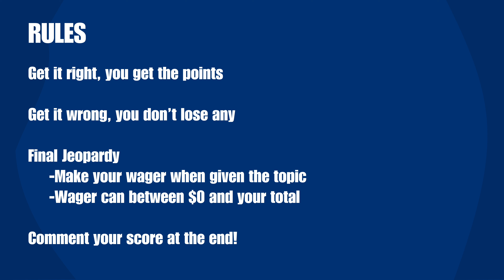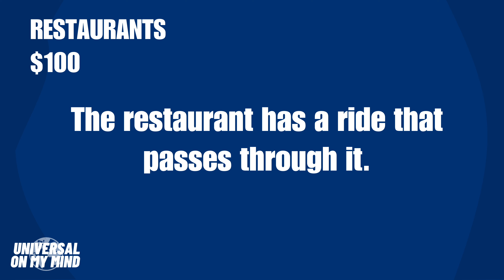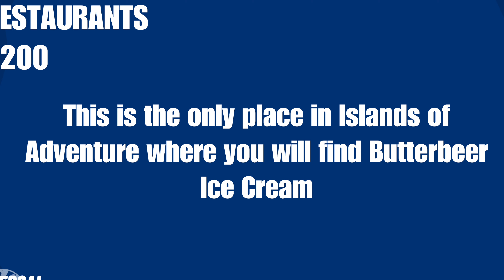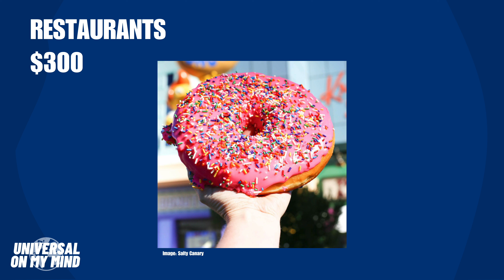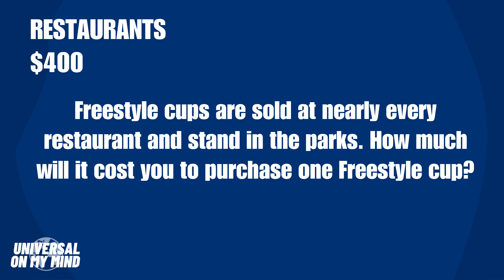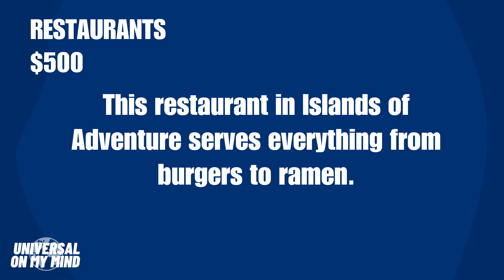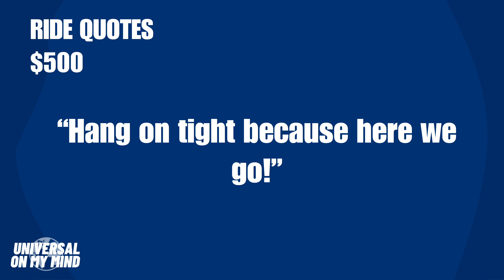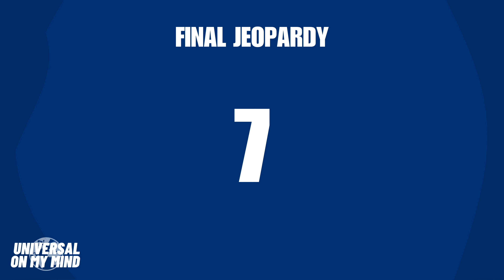Universal Orlando Trivia! How Much Do YOU Know about Universal Orlando? Play Jeopardy with Us!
Today we're playing Universal Orlando trivia--Jeopardy Edition! The trivia categories are Universal Orlando Height Requirements, Queues, Restaurants, and Ride Quotes plus my favorite category: Name that Potter! This is a Harry Potter trivia category where you will be given a still shot from a Harry Potter movie and you will have to name that movie.

We hope you play along & would love if you would comment your scores that you ended with before Final Jeopardy + your final score so we can keep track of who the ultimate Universal Orlando Jeopardy player is!

Hopefully you beat Levi!

MY YOUTUBE EQUIPMENT:
main camera
vlogging tripod
extendable vlog tripod
small camera
ring light

Timestamps:
00:00-00:42 How it Works
00:43-01:09 Rules
01:10-01:41 Categories
01:42-04:44 $100 Round
04:45-07:16 $200 Round
07:17-09:52 $300 Round
09:53-12:30 $400 Round
12:31-16:28 $500 Round
16:29-18:52 Final Jeopardy
18:53-19:25 Levi's Score
19:26-19:59 We Need Your Help!